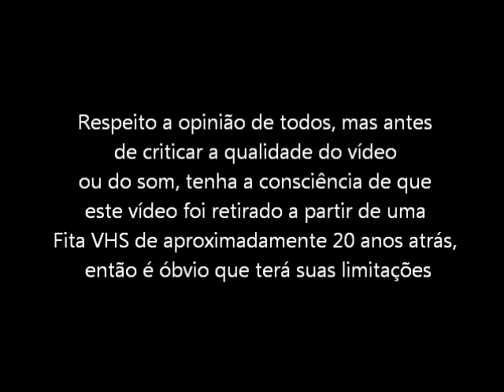Ghouls n Ghosts (Mega Drive - VHS Rip) - Final do Jogo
Final do jogo Ghouls ´n Ghosts para Mega Drive / Sega Genesis. Vídeo retirado a partir de um VHS.